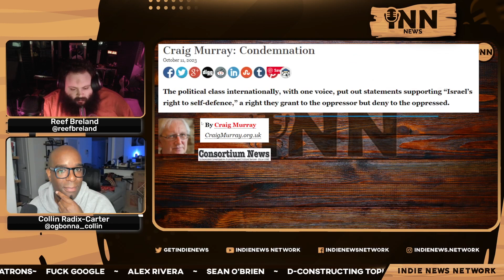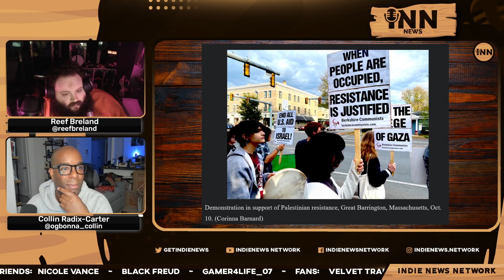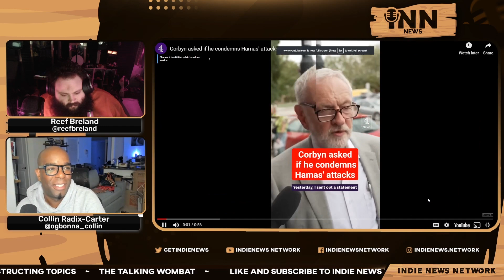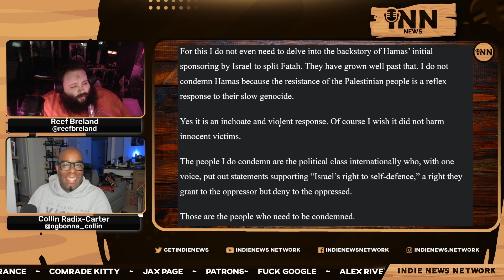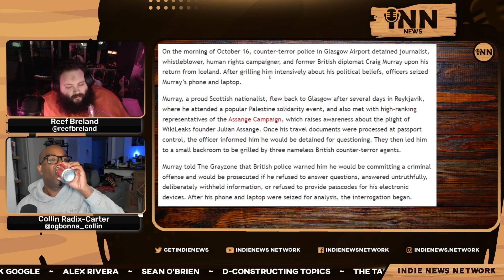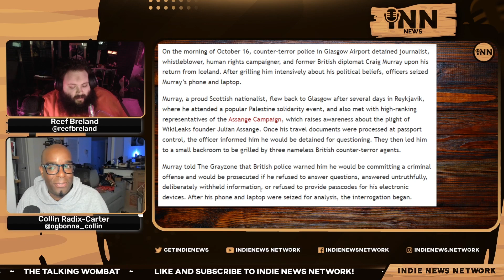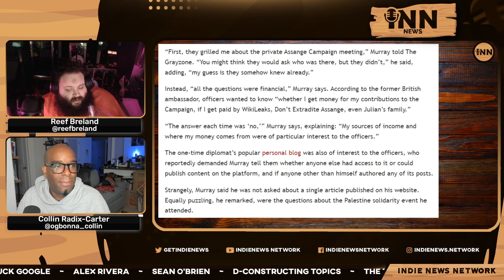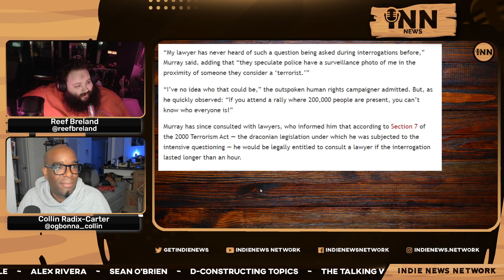CONDEMNATION?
Collin and Reef report on Israel’s right to “self-defense” vs. denying the same to the oppressed.

Co-Hosts:

Collin Radix-Carter
You can find all of Collin's links on his Linktree:

Reef Breland
You can find all of Reef's links on his Linktree:

Show Credits:
Editor: Fantomas Fanto
Visual Opening Credits: Joe @stfushitlib3
Visual Closing Credits: BigMadCrab

Articles:

Consortium News: “Condemnation.”  Written by Craig Murray.

The Grayzone:  “Former Ambassador And Assange Advocate Craig Murray Detained Under UK Terror Laws.”  Written by Kit Klarenburg.